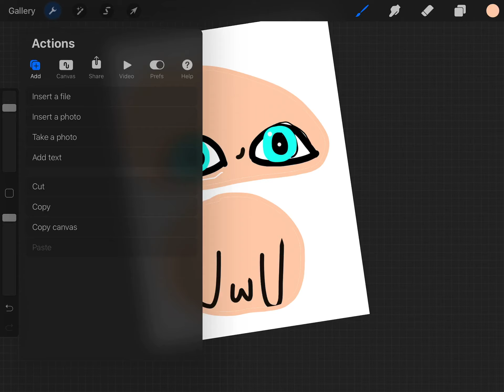Me and masha drew this I mad the UwU she made the other one